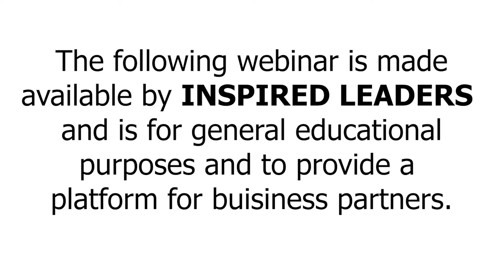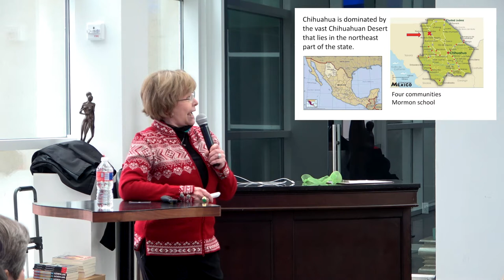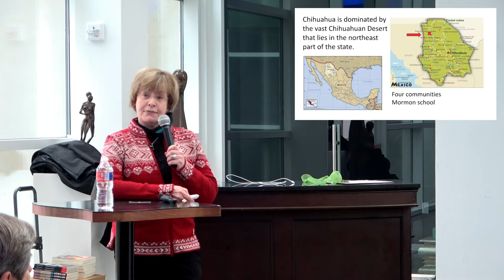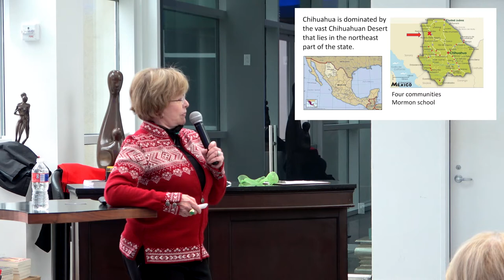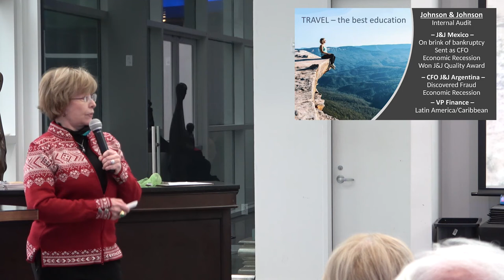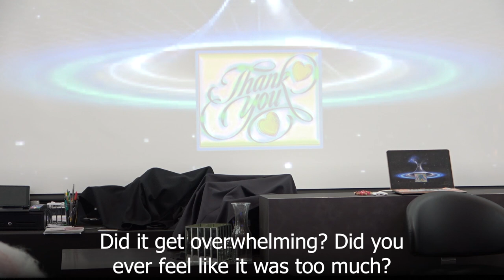InspiredLeaders Kathryn Lane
Kathryn Lane has lived in four countries - Mexico, Australia, Argentina and the United States. She took an early retirement from her international finance career with a major multinational corporation to become an author. Now, Kathryn writes international mystery and suspense novels. Writing mystery stories, with lots of twists and turns, keeps her busy and she loves it.